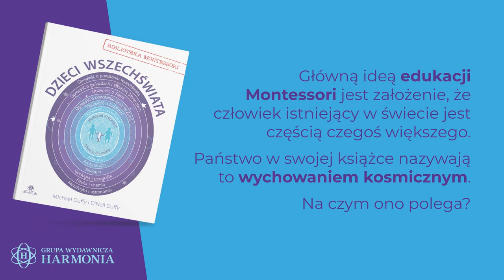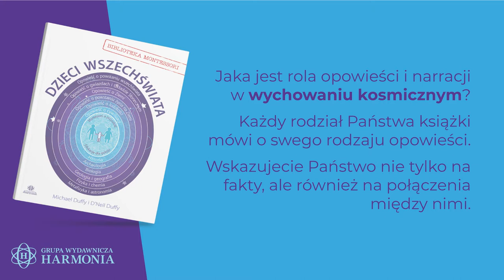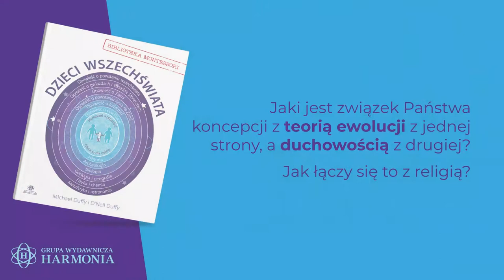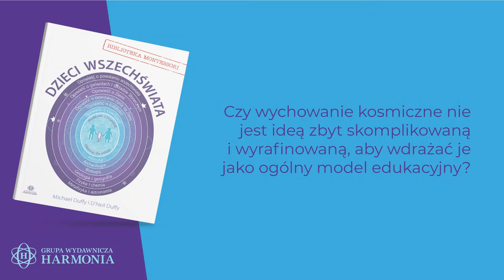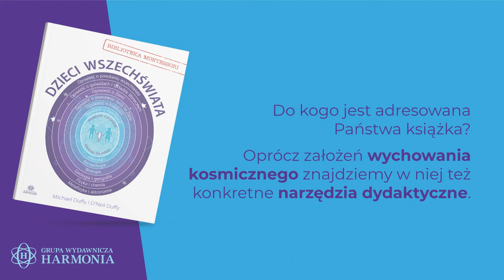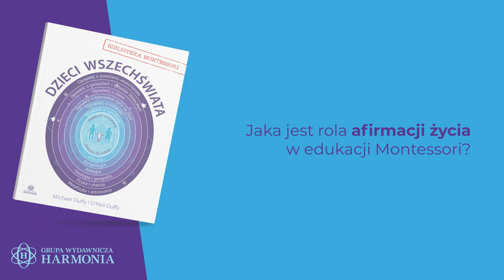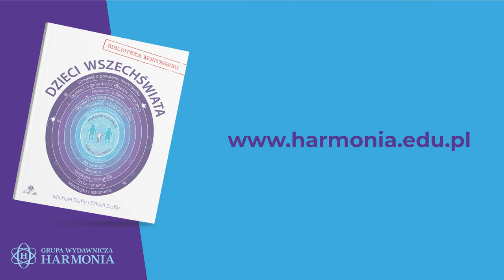Dzieci Wszechświata Biblioteka Montessori Michael Duffy i D'Neil Duffy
Cała rozmowa z Michaelem Duffym i D’Neil Duffy

„Dzieci wszechświata” Michael Duffy i D'Neil Duffy
Biblioteka Montessori
Książka ukazała się nakładem wydawnictwa Harmonia Universalis wchodzącego w skład Grupy Wydawniczej Harmonia.

Wychowanie kosmiczne stanowi rdzeń programu nauczania dla szkół podstawowych Montessori. Ta obszerna koncepcja podkreśla jedność wszystkiego we wszechświecie i ma na celu nie tylko zapewnienie dobrego wykształcenia uczniów, lecz także wychowanie osób pojmujących siebie i otaczający je świat w wyjątkowy sposób. Dzięki doświadczeniu idei Montessori dzieci mają możliwość docenienia swoich korzeni we wszechświecie, rozpoznania własnego miejsca w tym kontekście i zaakceptowania znaczenia, które tego typu myślenie nadaje ich życiu. Największą wartość takiego wychowania stanowi sposób, w jaki zaspokaja ono potrzeby rozwojowe dzieci w wieku od sześciu do dwunastu lat – stymuluje wyobraźnię, wzbudza ciekawość, wykorzystuje pragnienie wyjścia z dotychczasowego środowiska czy wreszcie stara się sprostać ciągłym pytaniom „jak?” i „dlaczego?”.